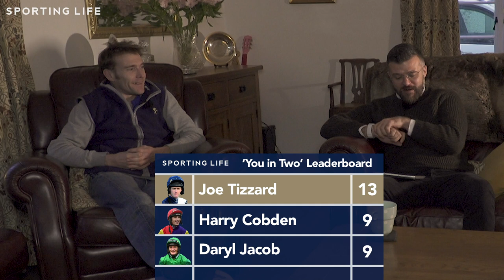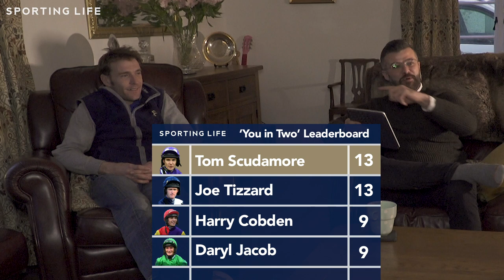You in Two | Racing Edition - Tom Scudamore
Tom Scudamore is a third-generation British flat and steeplechase jockey with a career spanning three decades...but how well does he know his own career? Let's find out!

All answers correct at time of recording.